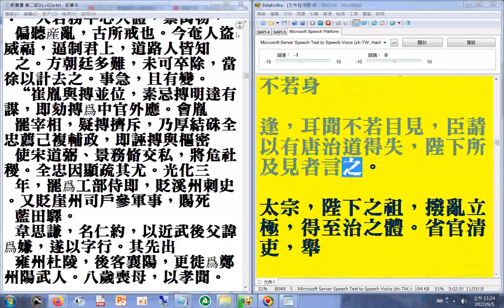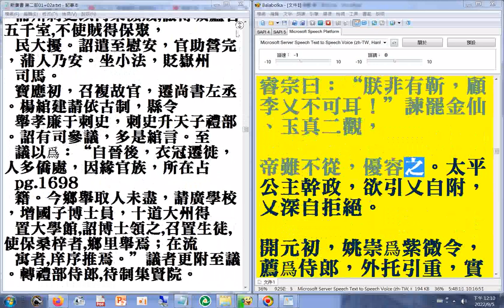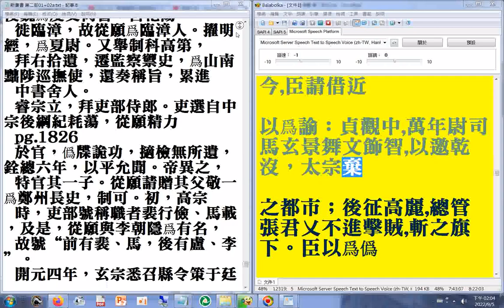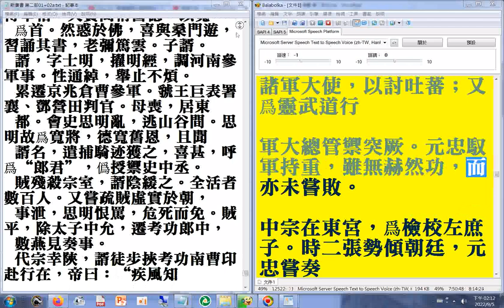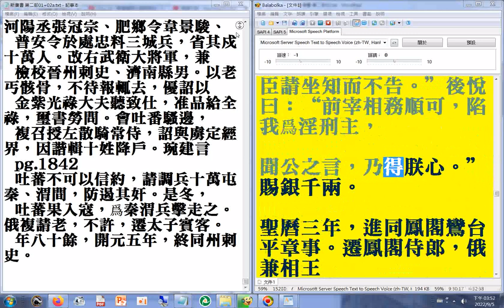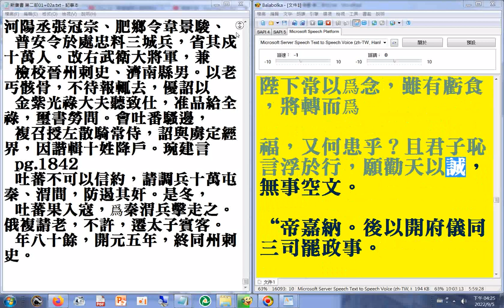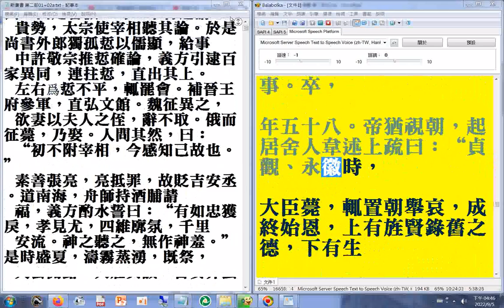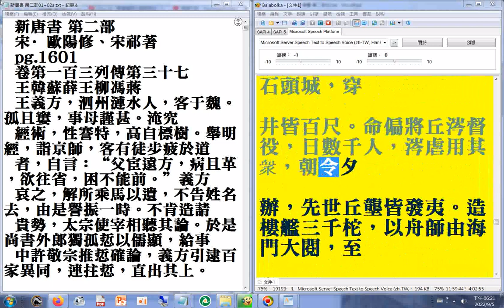第二部01 p.1601...1795a#二十六史全文逐字唸(使用電腦報讀程式#Balabolka朗讀逐字唸，部分破音字讀音有誤請見諒)+瀏覽p.1601...1842+p.1601